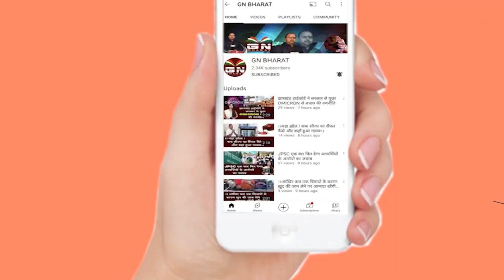ED के सामने क्यों नहीं आ रहे हैं पूर्व DC छवि रंजन ? क्यों मांगा टाइम ? देखिए बड़ी खबर